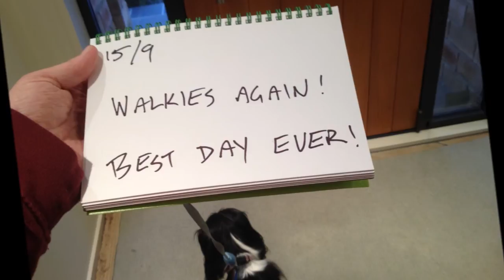Best Day Ever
A month of the 'Best Day Ever!' for a little Cavalier King Charles Spaniel. Images taken in Spring, 2016 in New Zealand.